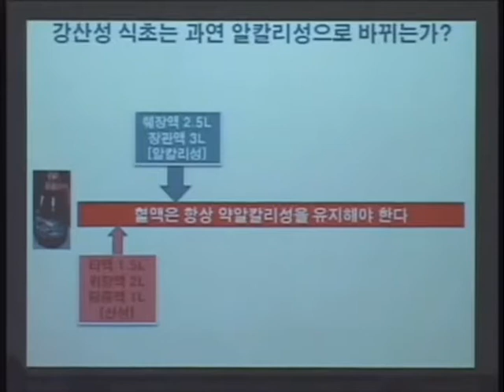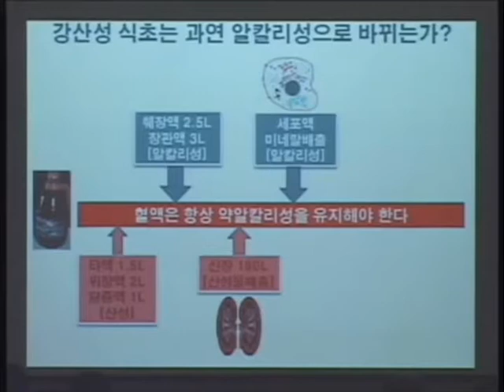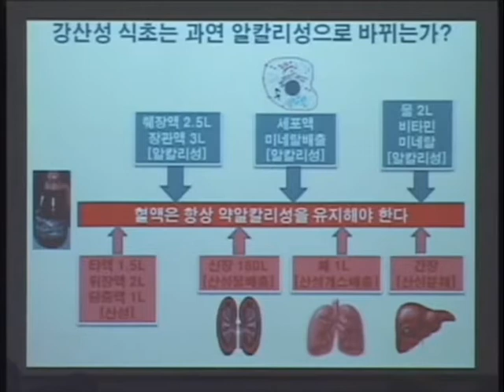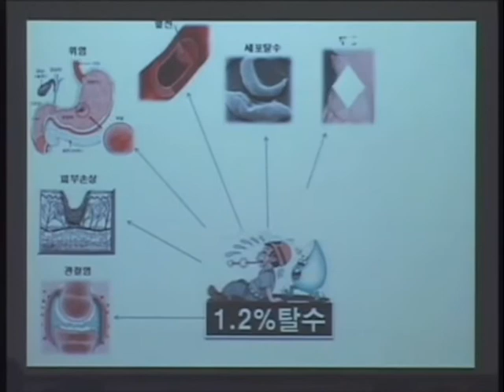필립리박사건강 식초요법 주기환박사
주기환박사,동경대교수,뉴욕주립대교수, 독일 Leica 과학자상 수상, 일본,한국, 의과학관련한 80건의 특허기술, 120여 편의 과학학술논문을 출판,